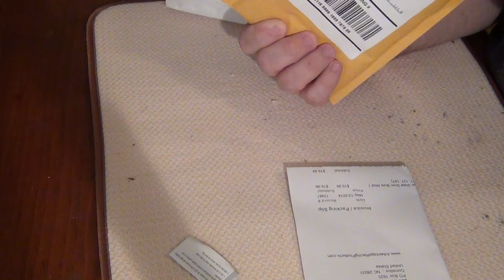More Stuff For The Truggy.